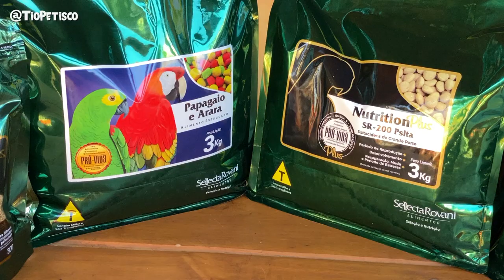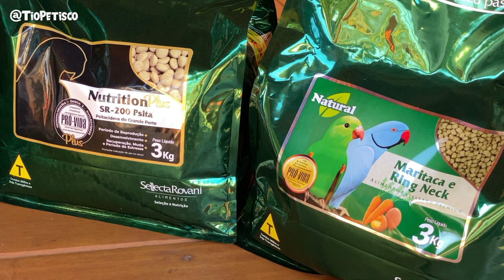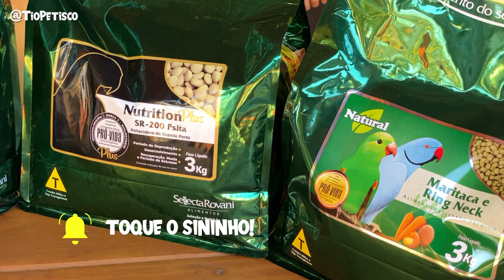VOCÊ SABE ESCOLHER A RAÇÃO CERTA PARA SUA AVE?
Aeee Tio, Tia

Neste vídeo Tio Petisco mostra as diferenças entre as rações. Como e quando escolher a ração correta pra seu papagaio.

Este curso vai fazer com que você tenha acesso a diversas técnicas e conceitos práticos de manejo de psitacídeos. Vou compartilhar tudo o que aprendi ao longo de 15 anos de carreira ajudando pets e tutores conviverem juntos de maneira harmônica e saudável!

Horário de atendimento:
Segunda à Quinta das 07:00h às 12:30h e das 13:30h às 17h. E de Sexta Feira, das 07:00h às 16h.

Aprenda a conduzir o comportamento do seu Pet de maneira certa!!
Faça parte da COMUNIDADE PETISCO DE TREINAMENTO PET e
descubra o quão bom seu Pet pode ser!

Recebidos, cartas, brindes, produtos para reviews, manda pra cá:
Rua Mauricio Silva Valverde, 2-12 / Águas Virtuosas
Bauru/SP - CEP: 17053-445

Acessibilidade:

Vinicius Bittencourt é o Tio Petisco. Neste vídeo Tio Petisco esta sentado na varanda da sua casa e quatro tipos de diferentes pacotes de ração estão sobre a mesa.